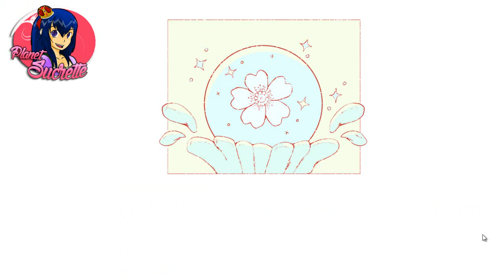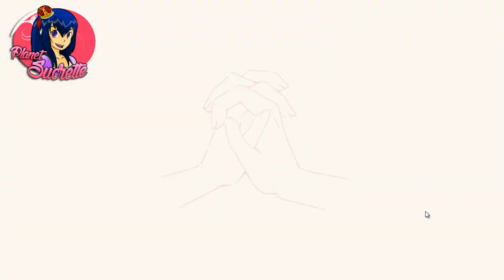Ruta Hideki 💋 Lovely hero Introducción 1 guía 3/3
(ɔ◔‿◔)ɔ ♥     ≧◉◡◉≦                   (⊙.⊙(☉̃ₒ☉)⊙.⊙)